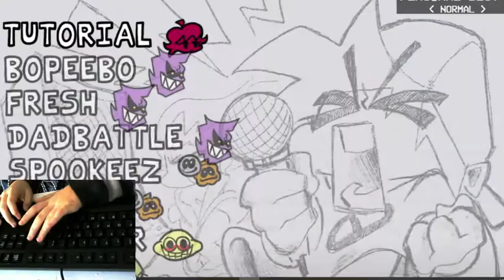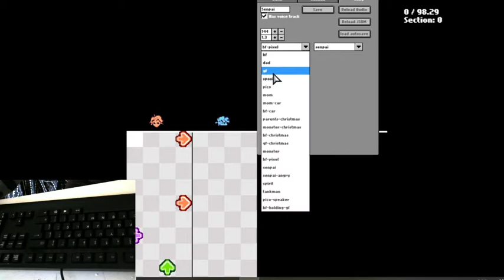ENFRENTANDO O MONSTRO LIMÃO [FRIDAY NIGHT FUNK]